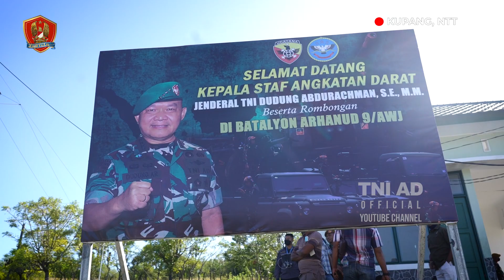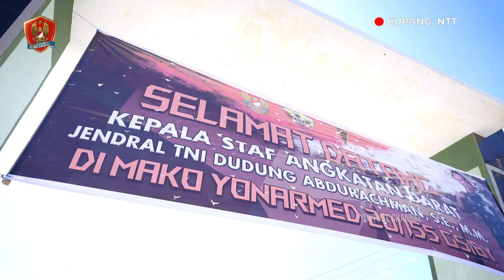Kasad Resmikan Dua Satuan Bantuan Tempur TNI AD di NTT